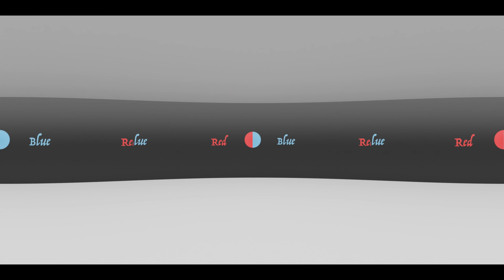Video_I_see, VR video, Loop, 3mins